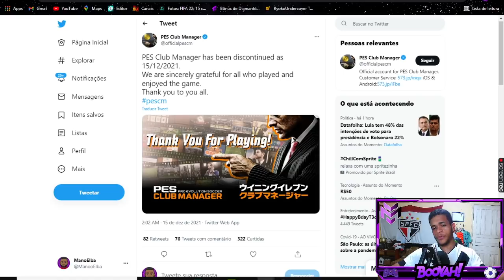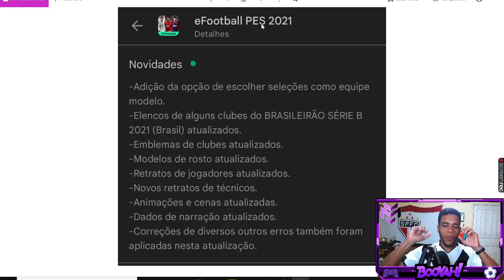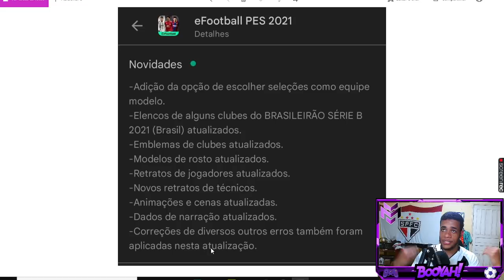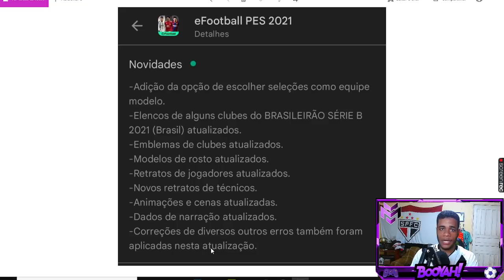PES 2021 - ATUALIZAÇÃO PARA CONSOLES E MOBILE! OUTRO PES FRACASSO É EXCLUÍDO OFICIALMENTE!